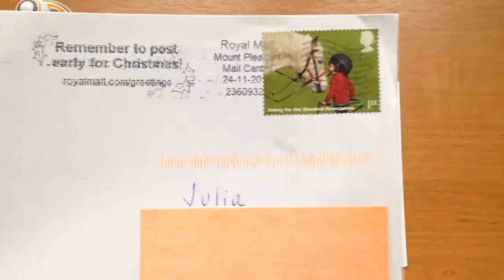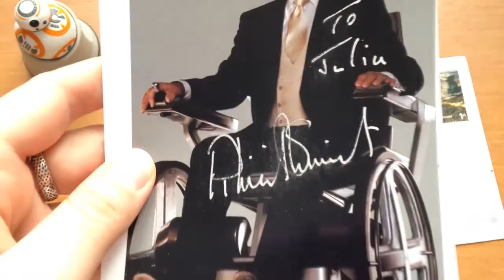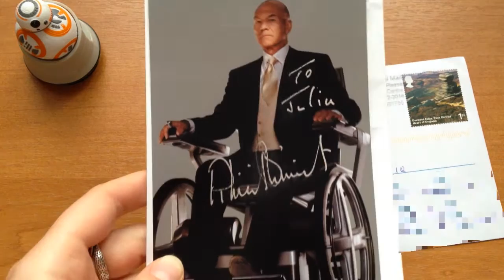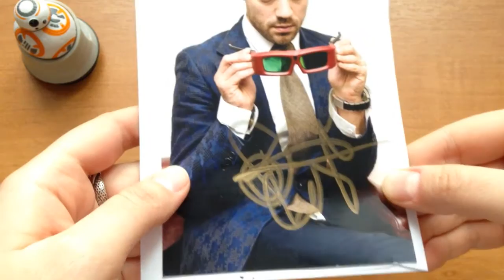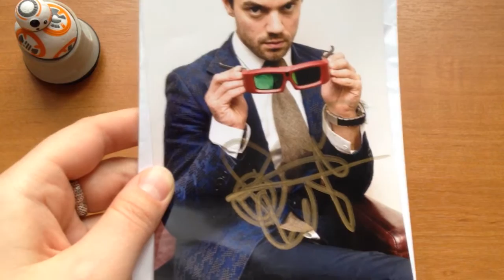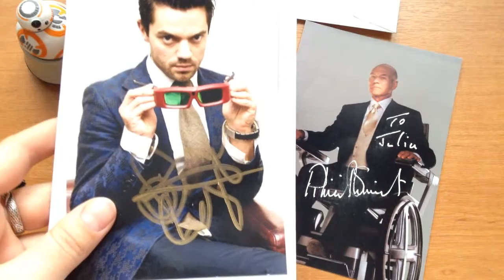Patrick Stewart & Dominic Cooper